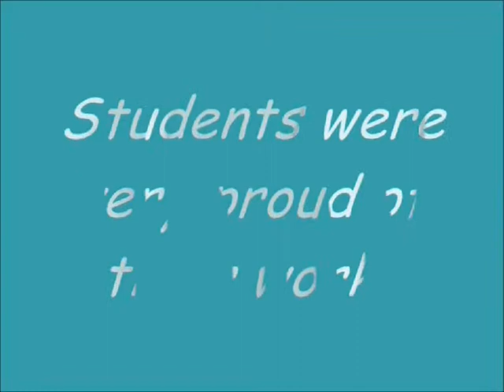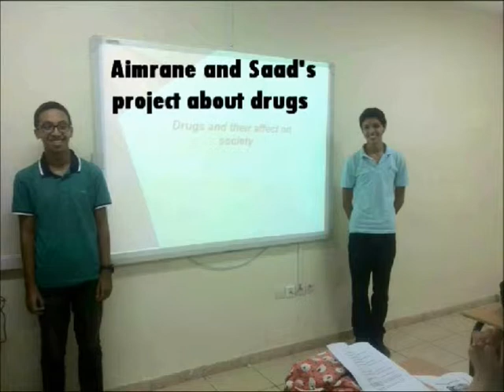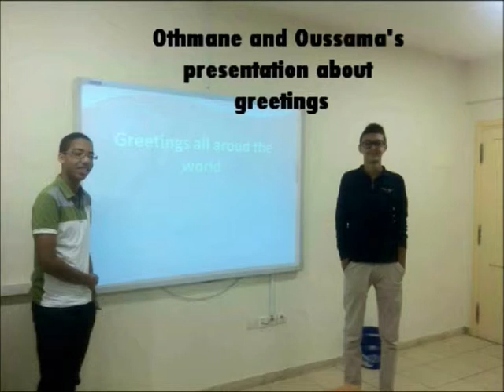Poster session /Mr. Med Taoufik Jrifi’s presentation " Overview of some general activities"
Poster session
conducted by Abdellatif Zoubair
Al Qalam Private School
Agadir, May 19,2015